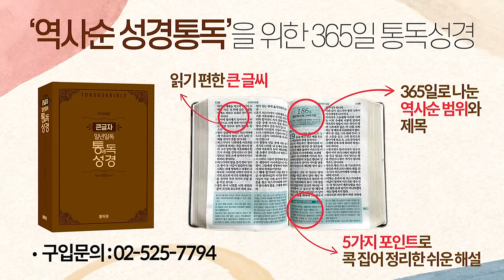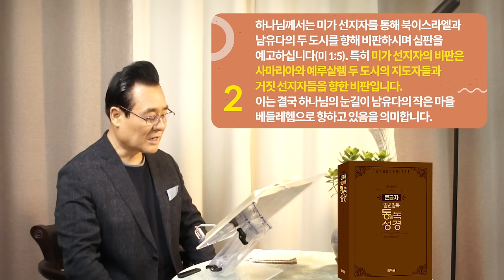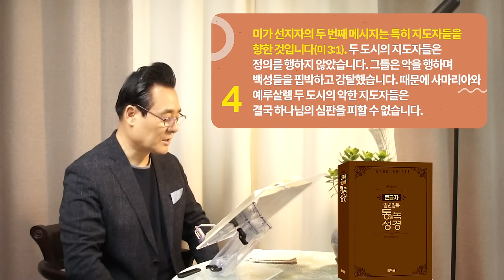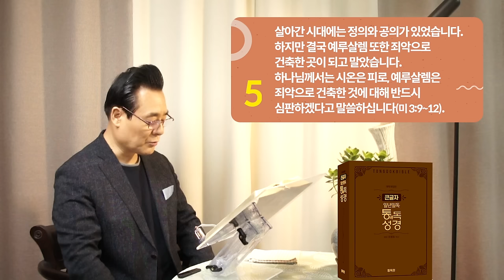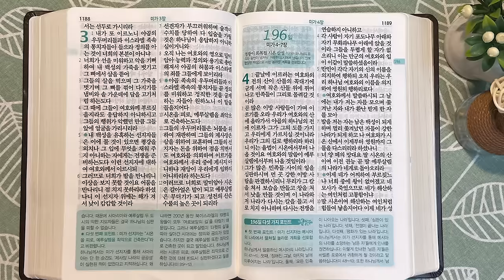역사순 통독성경 195일 | 미가와 이사야 선지자는 남유다에서 동시대에 활동한 선지자들입니다 | 미가 1-3장 | 세계적인 신학자 통박사 조병호의 성경통독